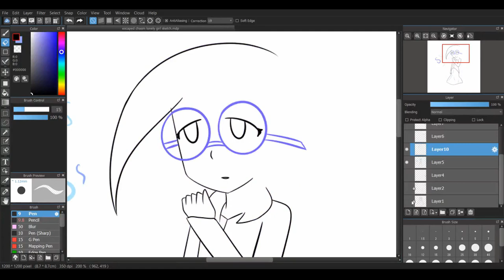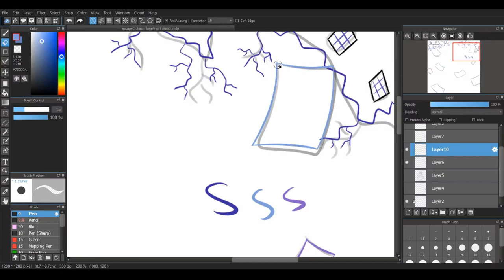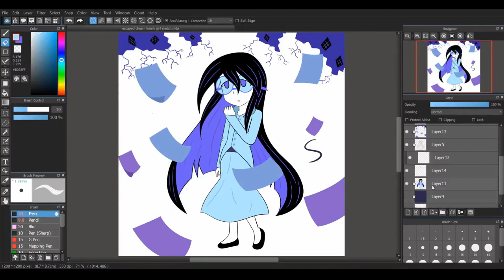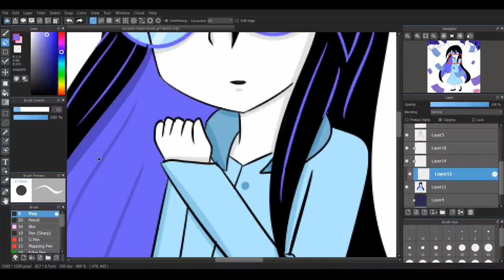Escaped Chasm Speedpaint!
. I hate drawing hands. Lol

Anywho! I finally did this speedpaint after playing Temmie Chang's Escaped Chasm last month. It's so good, even if it's short. I totally recommend it.

This was done on Twitch, in case anyone noticed a slight quality/editing difference. If you think I should do stream more often, lemme know!